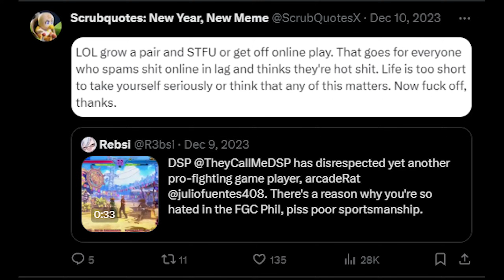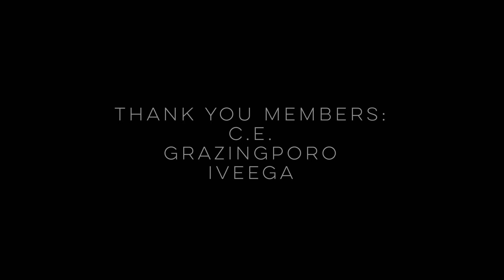We live in DSP's head rent free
Does anyone remember when he said he wouldn't bring up drama, detractors, or the FGC?